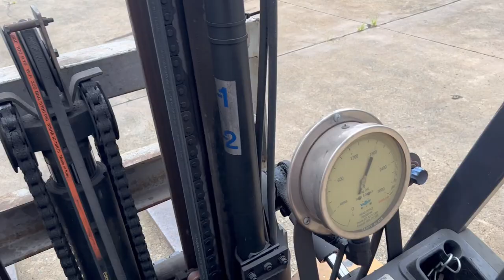Universal Supplies Australia Pty Ltd (In Liquidation) - Lot 7: 2003 TCM Forklift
2003 TCM Forklift, Model: FG30T6, Serial Number: 30G12290, Hours: 8139, Capacity: 2400KG, Operation: Gas Operated. Note: Asset Removal and Pickup Will Be Available On The Last 2 Days of Collections. See Photos For More Details. A Buyers Premium of 16.5% (GST Inclusive) Will Be Applied To All Lots.